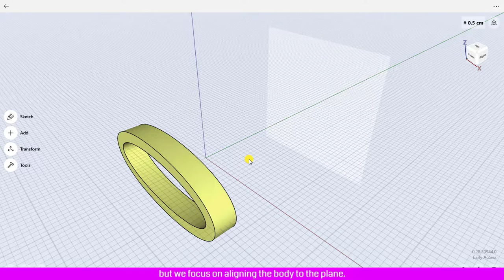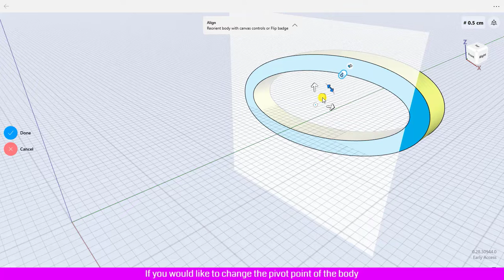Align Body to A Plane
Hello everyone in this video tutorial, I am going to show you how to align a Body to A Plane in Shapr3d.

 product design fusion 360 autodesk autodesk fusion 360 fusion 360 tutorial